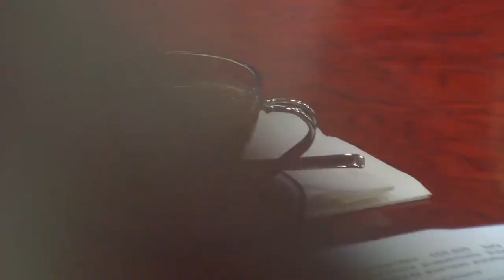Vamos a compartir 100milakafe con la ciudadanía para socializar y debatir sobre la propuesta